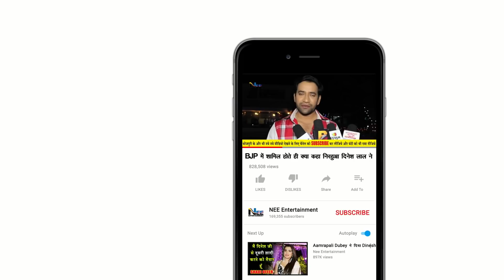PM मोदी जी ने बनाया अक्षय कुमार के लिए स्पेशल चाय | Modi Ji And Akshay Kumar Exclusive Interview